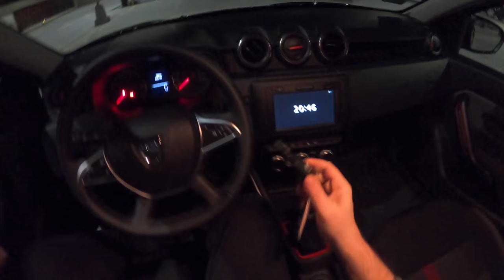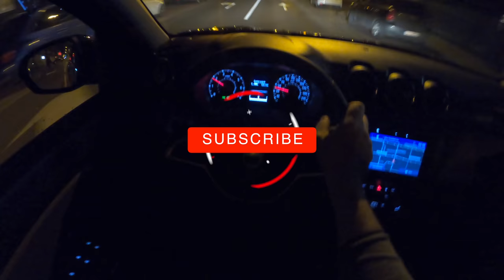Dacia Duster II Night | POV Test Drive #455 Joe Black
Car: Dacia Duster II 1.0 TCE 2020

Engine: Petrol (Gasolina)
Displacement (cc): 999
Power: 74 kW/101 hp
Torque: 160 Nm
Transmission: 5-speed manual
Drive Wheels: Front

Acceleration (0–100 km/h): 12,5 s.

Fuel Tank Capacity: 50L
Total Range: 909 km
Weight: 1266 Kg
Cargo Space: 445 Liter
Model: 2020
Base Price: 11.790 EUR

Driver: Joe Black
Video: GoPro Hero 8 Black
Edit: Final cut Pro X